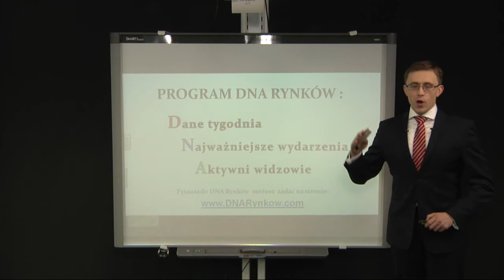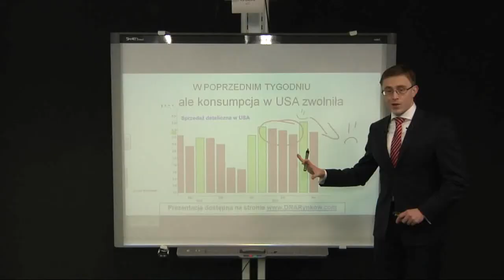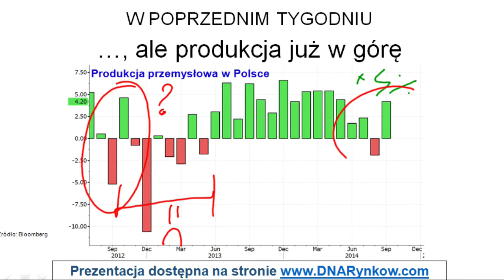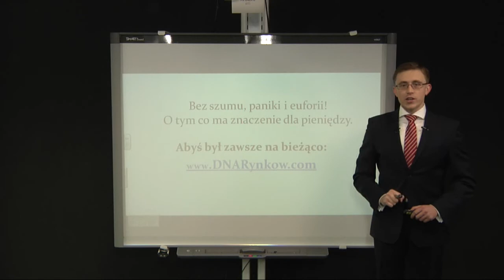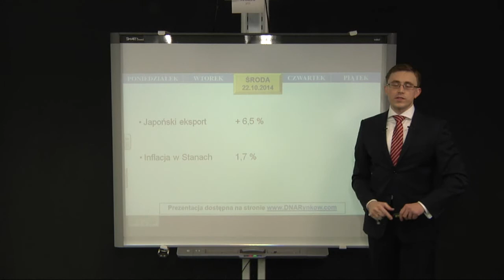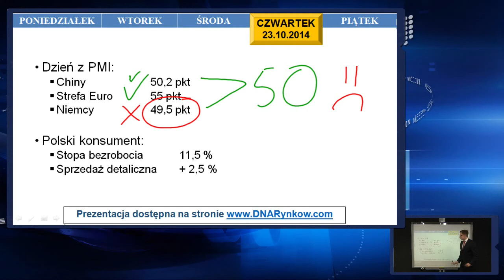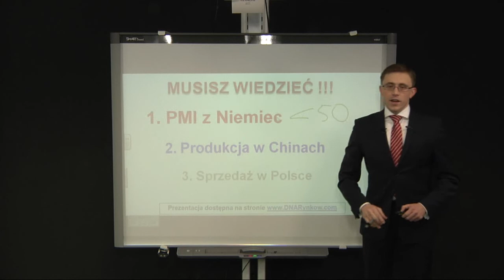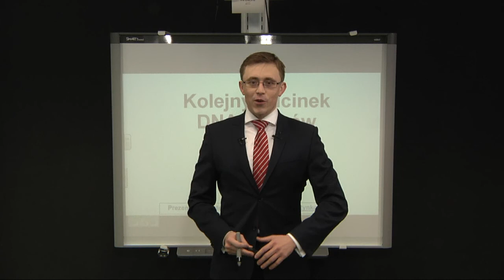DNA Rynkow #43/2014 - Czerwony październik (20.10.2014)